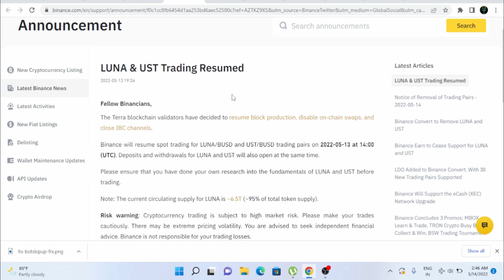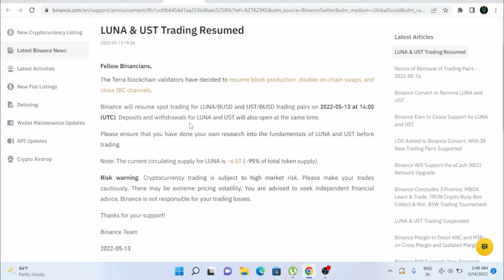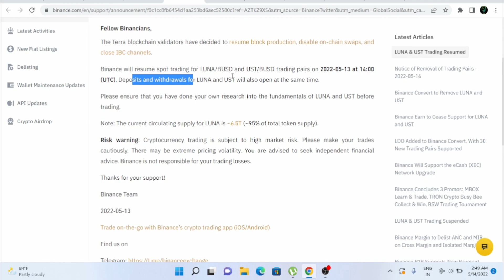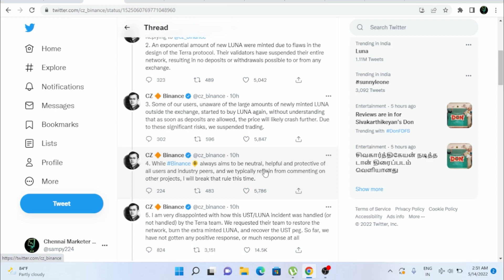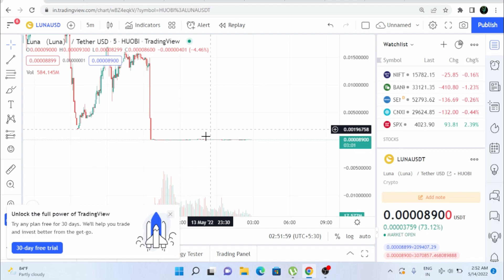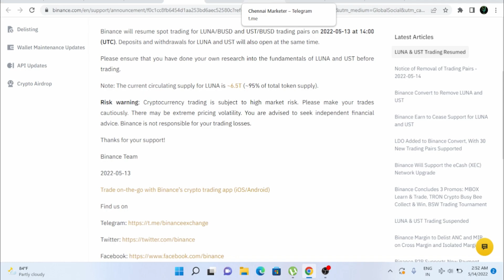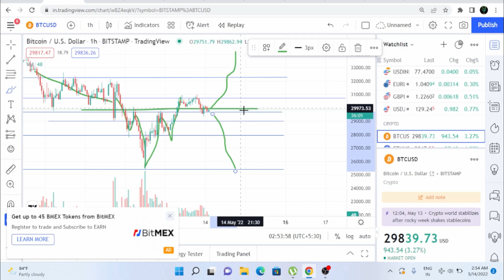🔴Breaking News - LUNA Listed in BINANCE Again? 🔥 | Will reach 1$? 💲| Price Prediction For LUNA Coin😵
✌🏻I'm not a Financial Advisor DYOR Before Investing💲